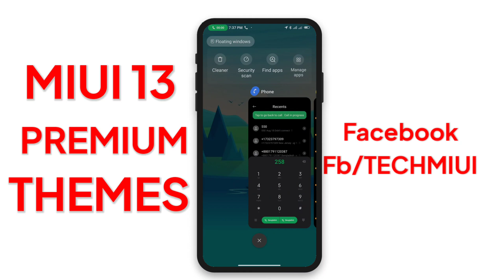Miui 12.5/Miui 13 Theme - Top 2 Premium Themes For Miui | New Settings & Lockscreen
Name: Space Explorer
1/-
Creator Name: Rohit

Creator Name: 𝗜𝘇𝗮𝗻

Timestamps
00:00 THEMES (1)
01:57 THEMES (2)

(c)TechMiui 2022______________